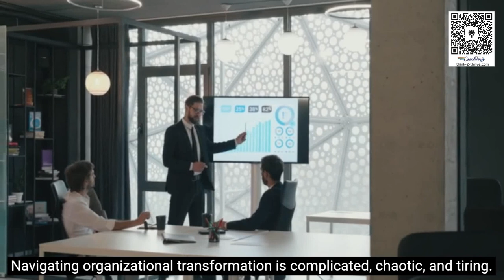Slaying Organizational Transformation Behemoths: Your Heroic Journey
Join us on a transformative journey as we delve into the intricate world of change management. Discover how employees perceive change, and why organizational transformation is distinct from other forms of change initiatives.

In this video, we identify and tackle the three formidable behemoths that often obstruct the path to successful transformation. These behemoths, known as the Hydra of Judgment, the Banshee of Self-Preservation, and the Dragon of Fear, cast their shadows over every organization's evolution.

Learn valuable strategies and insights on how to deal with these mythical obstacles effectively. From fostering authentic conversations to laying down all relevant facts and intentions, we provide actionable guidance on how to navigate these challenges.
Follow Coach Tom on these platforms today!